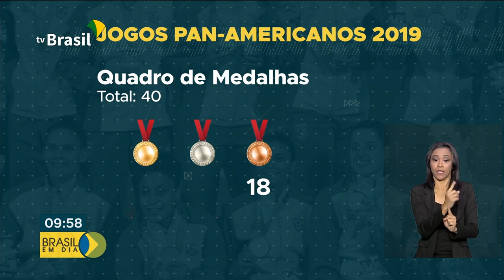A ginástica artística se despede do Pan 2019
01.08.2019 - No último dia de disputa, mais medalhas no masculino e no feminino. Foi a melhor campanha da modalidade na história dos Jogos